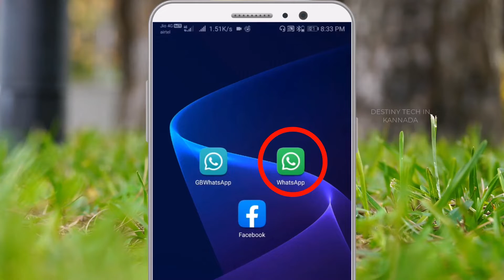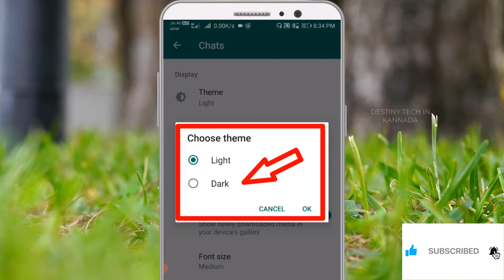How To Enable Or Disable Dark Mode In Whatsapp App [In Kannada]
Yes New Future Released On WhatsApp How To Enable Dark Mode | In Kannada